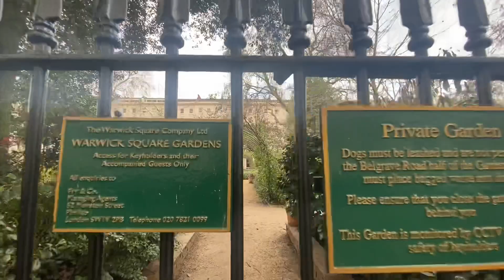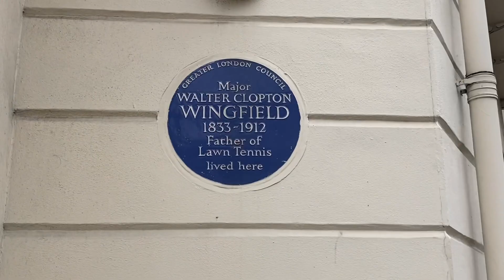Pimlico | Regency extension to Belgravia (no commentary)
Pimlico is an area of Central London in the City of Westminster, built as a southern extension to neighbouring Belgravia. It is known for its garden squares and Regency architecture. It is demarcated to the north by Victoria Station, and bounded by the River Thames to the south, Vauxhall Bridge Road to the east and the former Grosvenor Canal to the west. The area has over 350 Grade II listed buildings and several Grade II* listed churches.